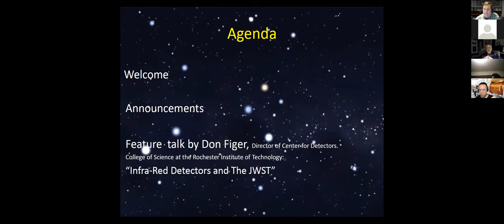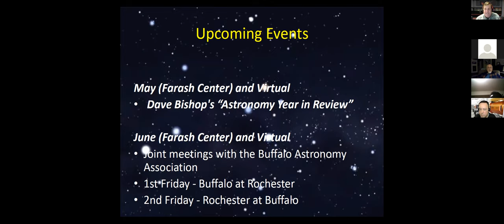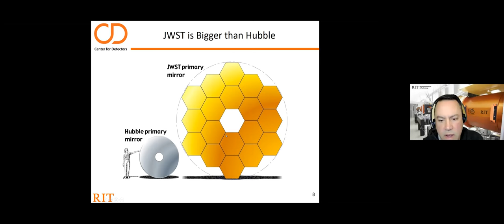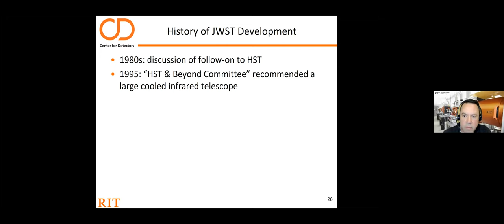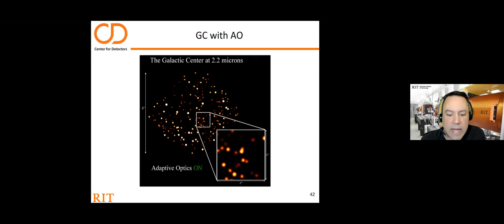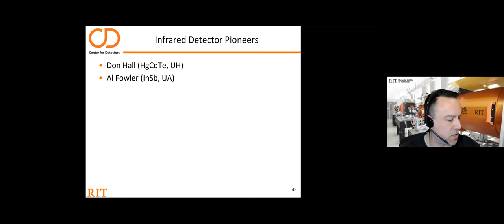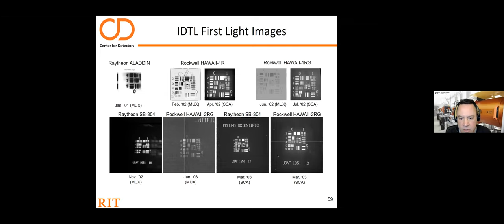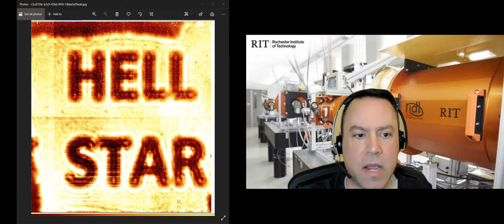ASRAS March 4 2022 Monthly meeting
ASRAS March 4 2022 monthly meeting featuring Don Figer, Director of Center for Detectors at the College of Science at the Rochester Institute of Technology talking about Near Infrared Detectors and the JWST